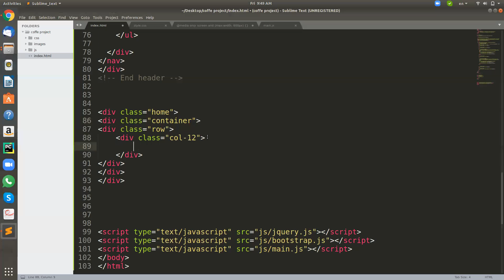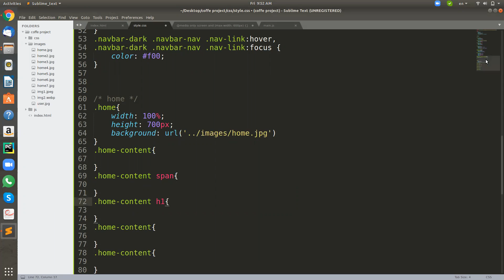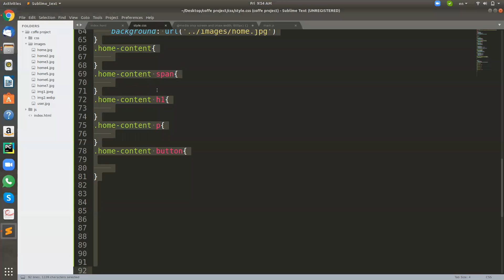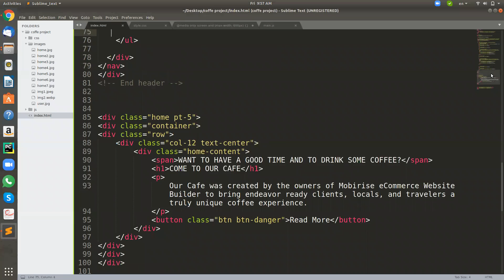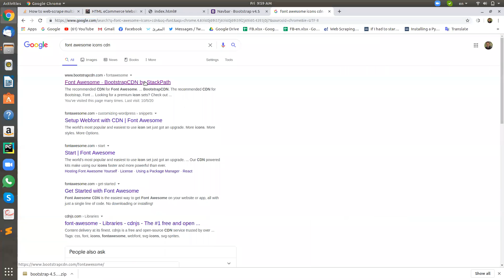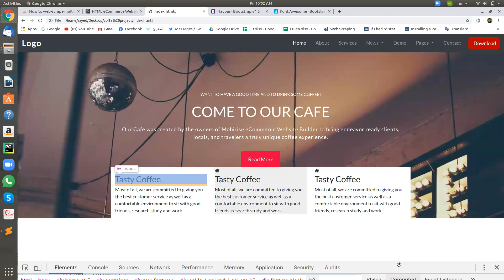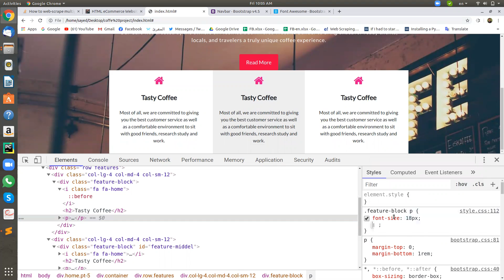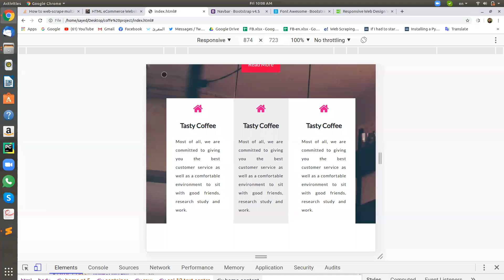Bootstrap Template home section #5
just try to code